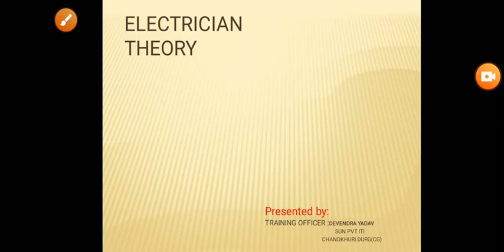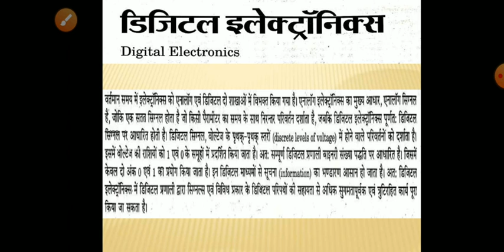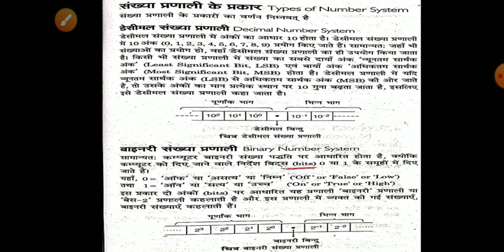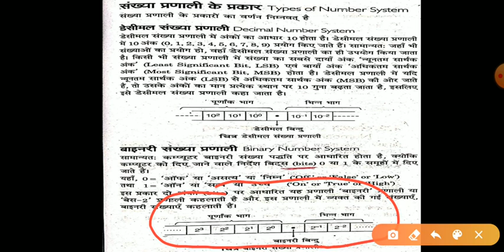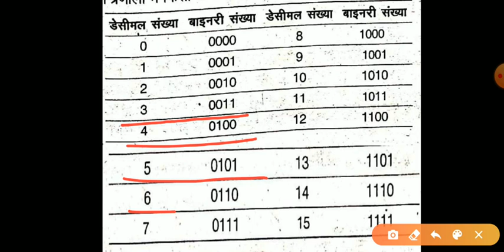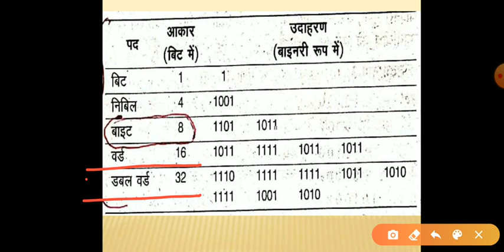Number System BY MR DEVENDRA YADAV